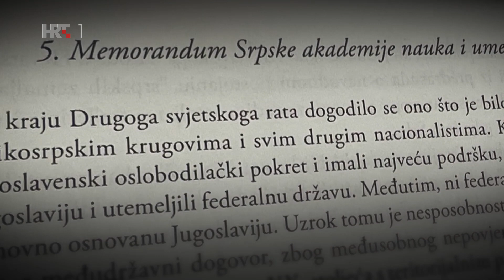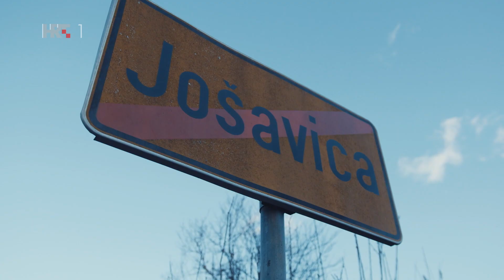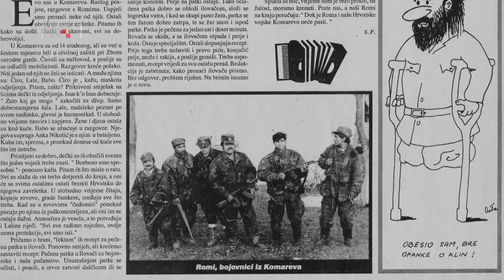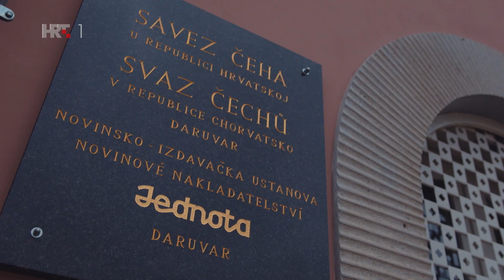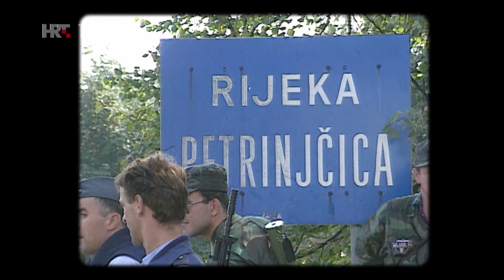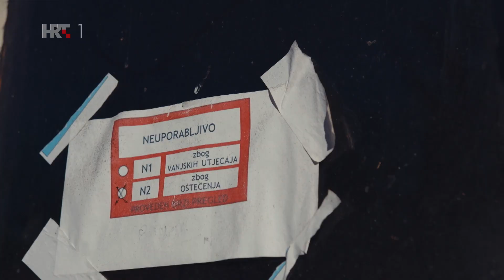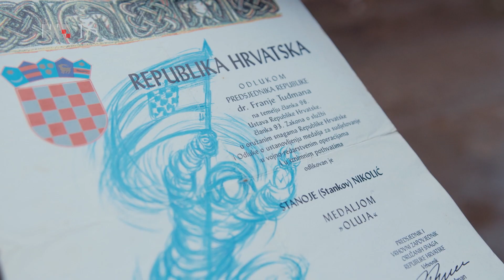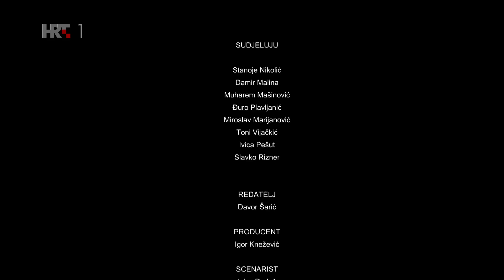BRANILI SMO DOMOVINU #1 (Srbin, Rom, Bošnjak, Čeh)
Prva epizoda dokumentarnog serijala "Branili smo Domovinu: Pripadnici nacionalnih manjina u Domovinskom ratu".

Ova epizoda posvećena je središnjoj Hrvatskoj. U njoj slušamo ratne priče Đure Plavljanića, Muharema Mašinovića, Stanoje Nikolića te Damira Maline koji su kao pripadnici nacionalnih manjina stali u obranu napadnute im domovine Hrvatske.

Redatelj: Davor Šarić
Scenarist: Ivica Radoš
Asistent redatelja: Borna Marinić
Producent: Igor Knežević

Prvi red fotelja za HRT